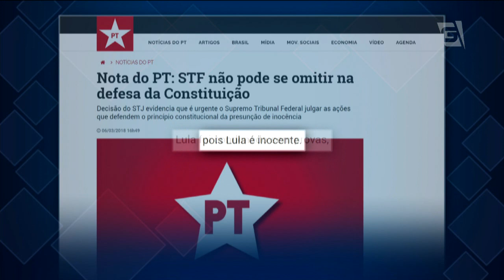STJ nega habeas corpus preventivo de Lula, por unanimidade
Por unanimidade, o Superior Tribunal de Justiça negou o habeas corpus preventivo de lula. Com a decisão, o ex-Presidente pode ser preso após julgamento de último recurso do tribunal regional federal, em Porto Alegre.